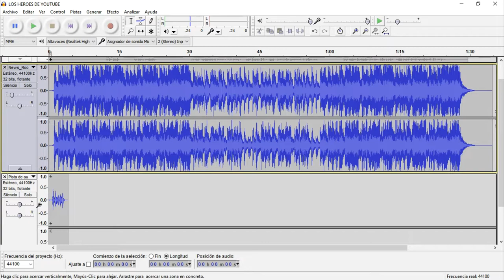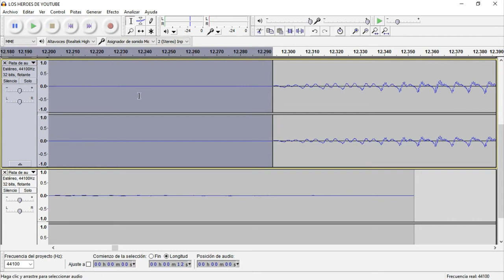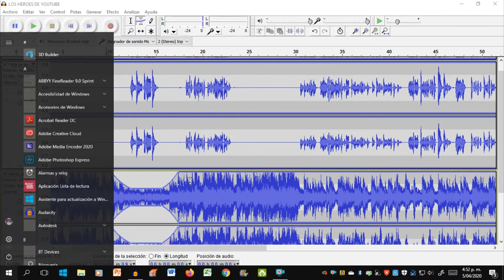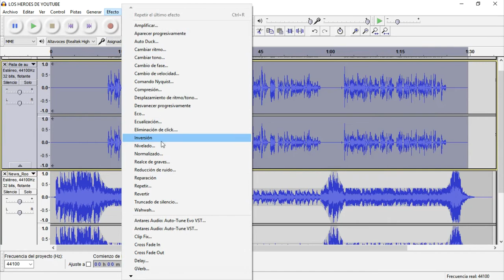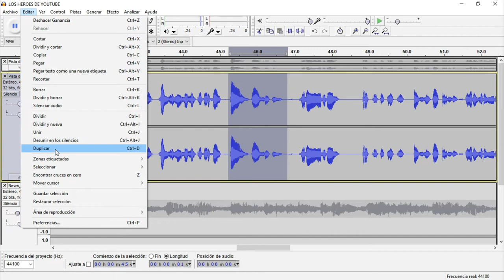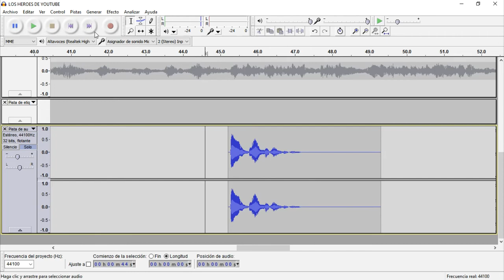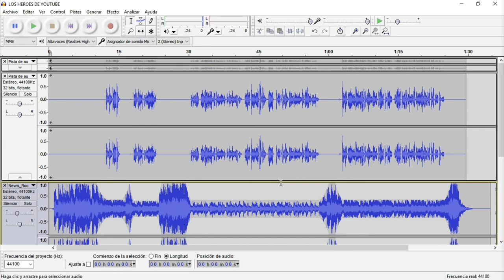Como EDITAR una NARRACIÓN con música de fondo PROFESIONALMENTE